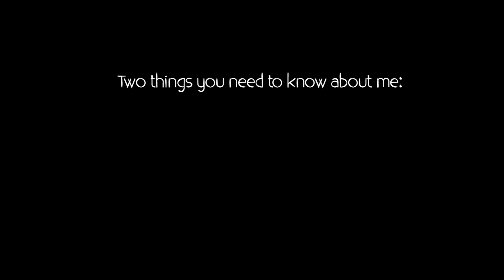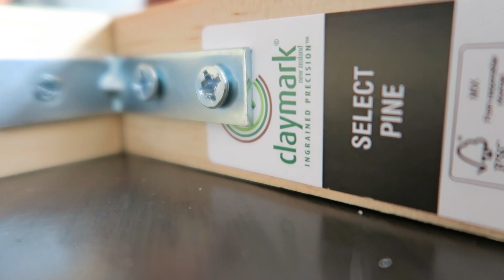THE BEST WORST INVENTION OF ALL TIME (PROBABLY) | VLOG #3 | YES THEORY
I had a problem with carrying my surfboard. So I decided to do something about it.

Van Neistat would be proud out of pity.

Filmed By: Thomas Dajer, Ammar Kandil
Editor: Derin Emre